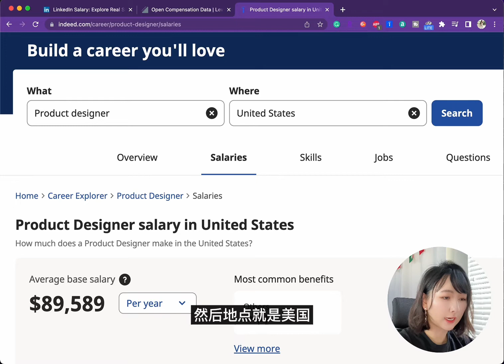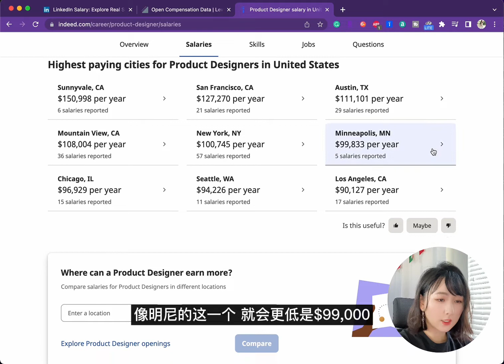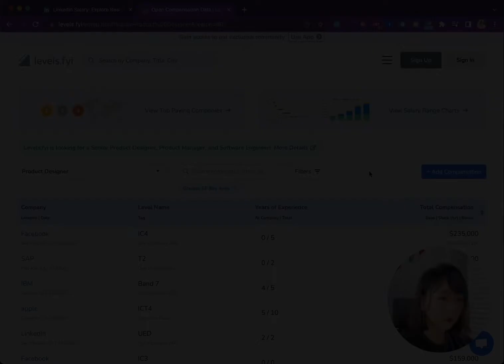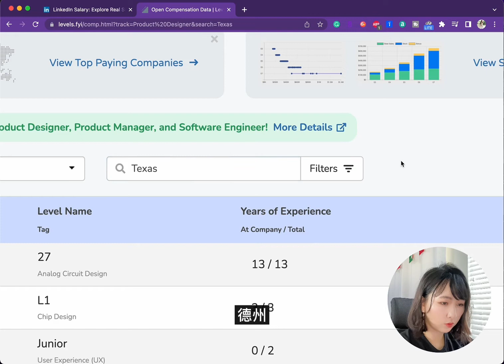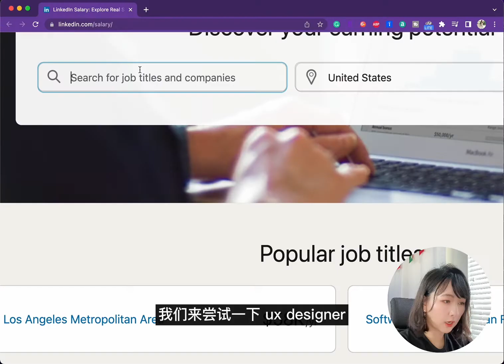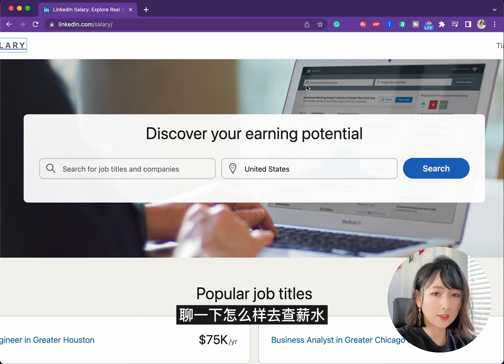2022年UX設計師到底掙多少 | UX薪資大起底 | 查薪資寶藏網站推薦 | 美國各地區比較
♥ 小红书: designtian

♥ B站: designtian